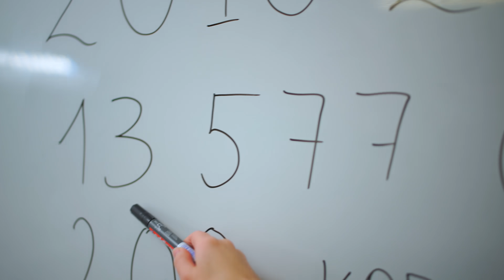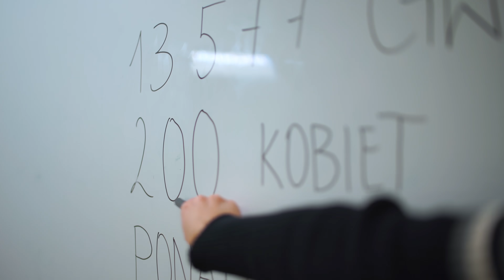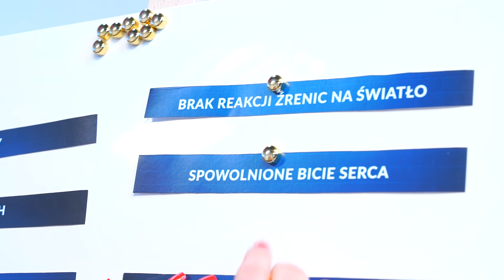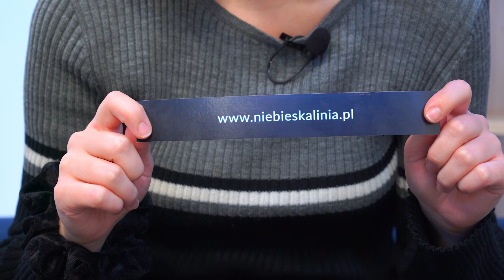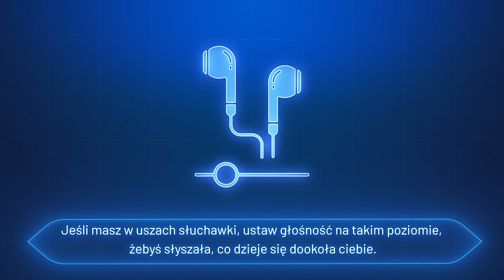Prowokowała - TO JEJ WINA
Z kodem JAKTOROBIĆ -15% na zakupy w Oficjalnym Sklepie Jak TO Robić? to kanał poświęcony edukacji seksualnej. W tym odcinku mówimy o temacie ciężkim, nieprzyjemnym, ale bardzo ważnym i często pomijanym - o gwałcie. Jak działają tabletki gwałtu i jak wpływają na ofiarę? Do kogo zwrócić się o pomoc? Jak uniknąć zagrożenia lub zauważyć jego symptomy? Oglądajcie, wyciągajcie wnioski i uważajcie na siebie!

Wyprodukowane przez Abstra we współpracy z Durex. Wszelkie merytoryczne kwestie zostały skonsultowane z seksuologiem.